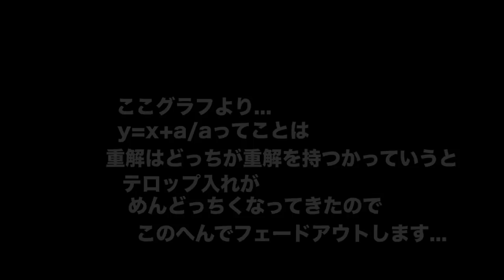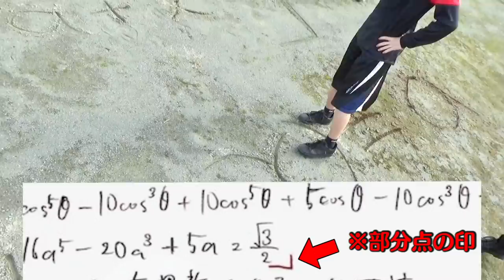【ナスカの地上絵】校庭を回答用紙にして国立二次試験を解けるのかぁあああ！？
提供　AXE
AXE Lab.｜自分だけのスタイルが見つかるWEBマガジン
動画に登場したフレグランスはこちら！
アックス フレグランス ボディミスト アクア
アックス フレグランス ボディミスト シトラス
アックス フレグランス ボディミスト サボン